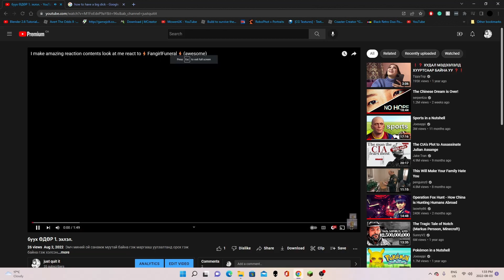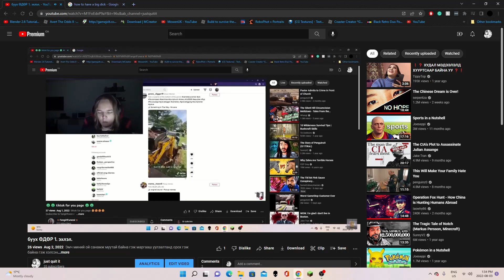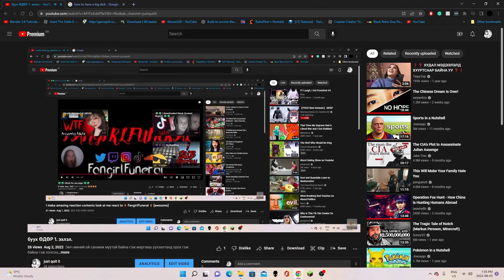буух ӨДӨР 2.харийн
ураг төрлийн